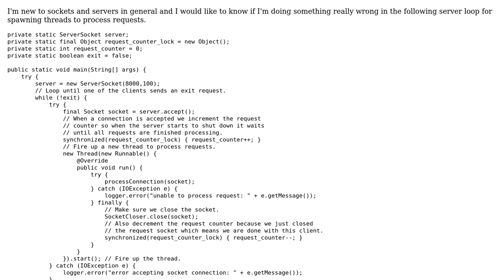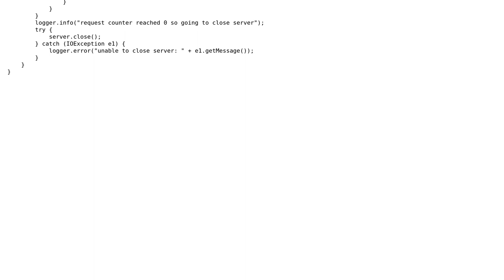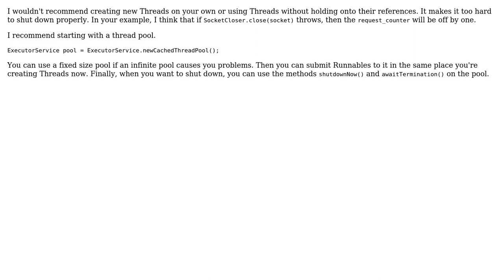Code Review: Simple multi-threaded Java server loop